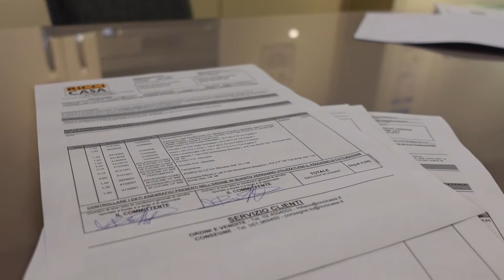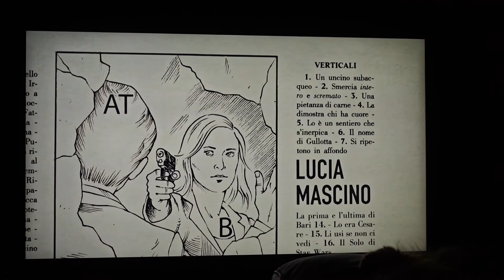AGGIORNAMENTI CASA - ABBIAMO la DATA?🏡 | VLOG 👁‍🗨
📸 La mia attrezzatura per fare video:
► Sony "Vlogging Cam" ZV1
► Sony Alpha 6400
► Gopro Hero8

In questo modo, ricevo una commissione fino al 12% DIRETTAMENTE da Amazon, e non da voi, con cui potete supportare il canale!